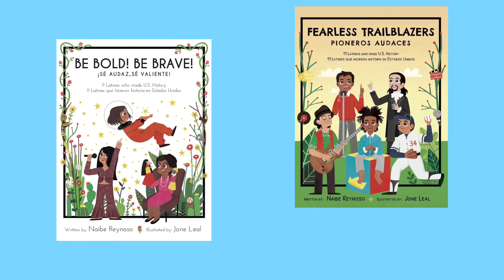Book Trailer: Courageous History Makers - 11 Women from Latin America who Changed the World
Courageous History Makers: 11 Women from Latin America who changed the World highlights 11 women from Latin America who excelled in science, sports, the arts, journalism, politics and more. Some notable women featured include Mexican painter Frida Khalo, Nobel Peace Prize Winner Rigoberta Menchu, Grammy-winning musical icon Celia Cruz, and renowned pilot Hermelinda Urvina. The true biographical stories of these outstanding women are presented in rhyming verses. Additional educational resources are offered at the end of the book, including a bibliography reference page. .Recommended for children ages 5-8, grades K-3rd.